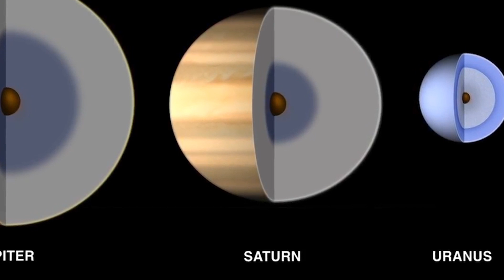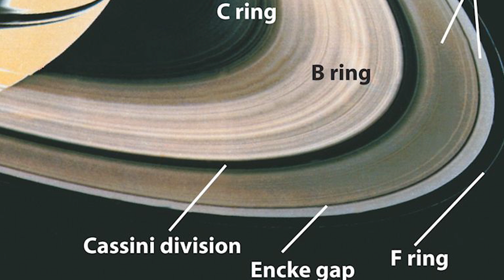சனி கிரகத்தை பற்றி தெரியாத உண்மைகள் - SATURN Facts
Interesting Facts about the jewel of the solar system which amaze us with beautiful rings, SATURN.